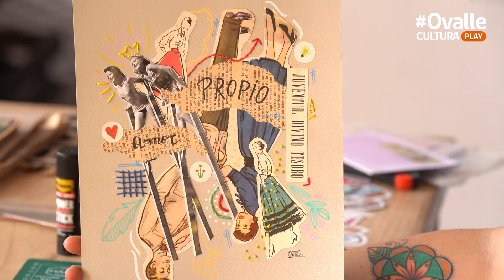Taller de intervención fotográfica III